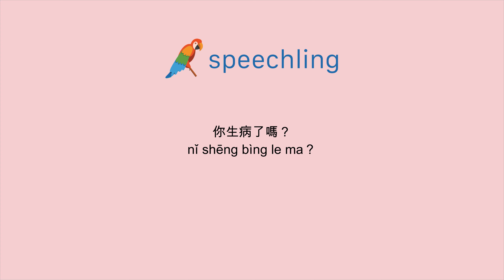How to say "Are you sick?" in Chinese (Traditional)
Male Voice:
你生病了嗎？

Female Voice:
你生病了嗎？

Male Voice Translation:
Are you sick?

Female Voice Translation:
Are you sick?